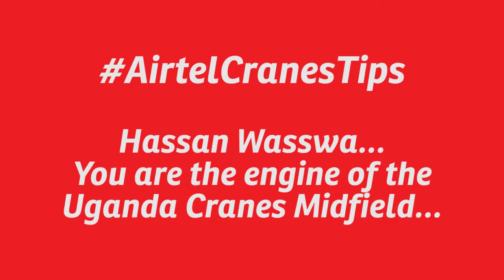Hassan Wasswa you are the engine of .....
When we play, we play together! When we win, we win together!